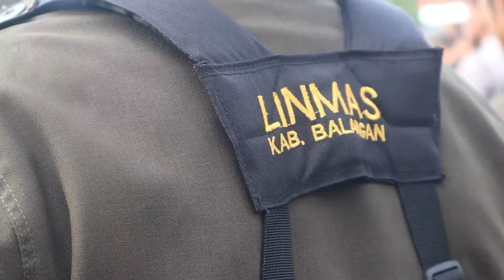Apel kesiapan pasukan dalam rangka pengamanan pemilihan BPD di kab.Balangan